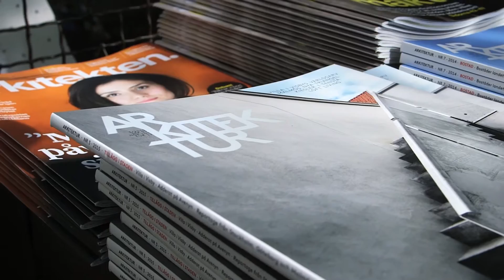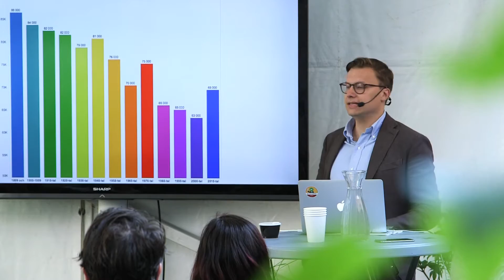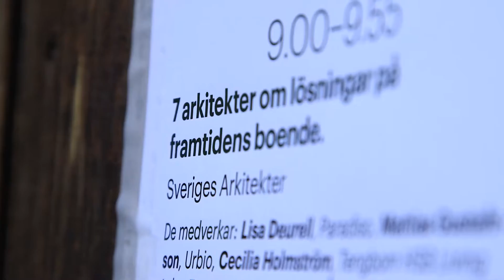Sveriges Arkitekter i Almedalen 2015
Arkitekturträdgården i regi av Sveriges Arkitekter innehöll ett 30-tal programpunkter där representanter från hela samhällsbyggnadssektorn deltog.